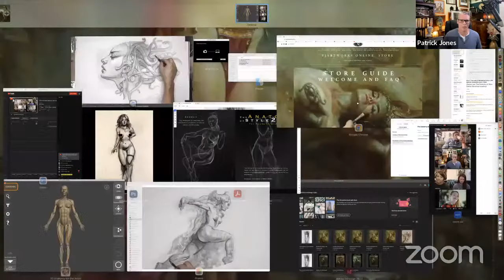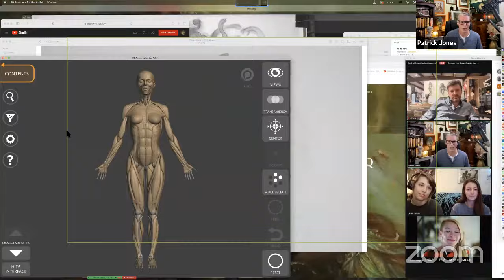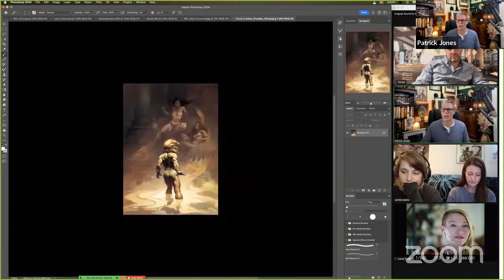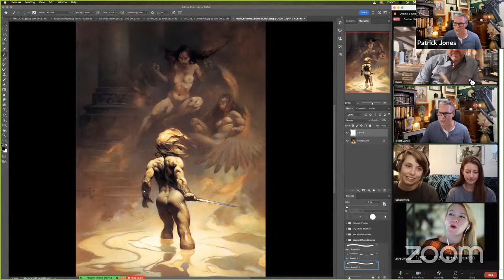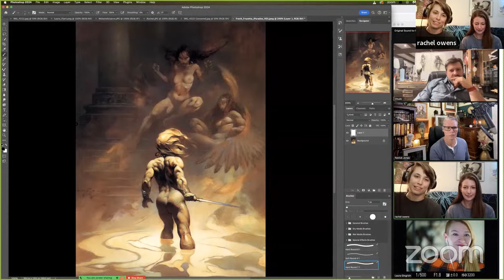HOW TO DRAW FANTASY ART!